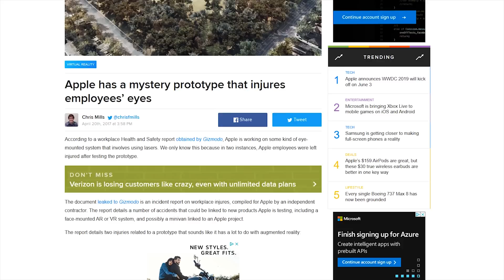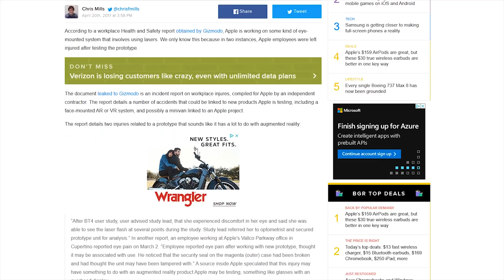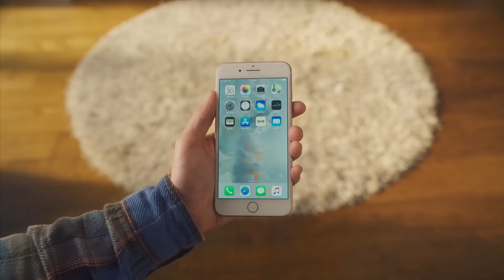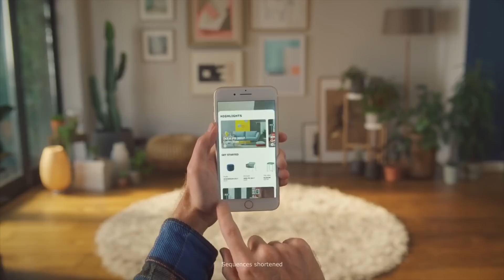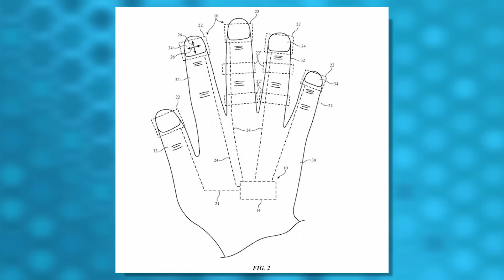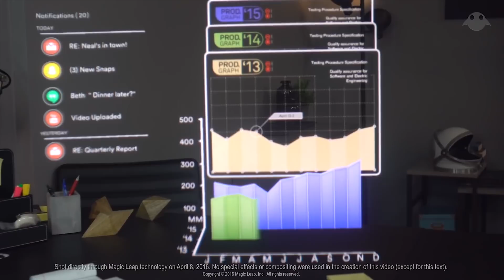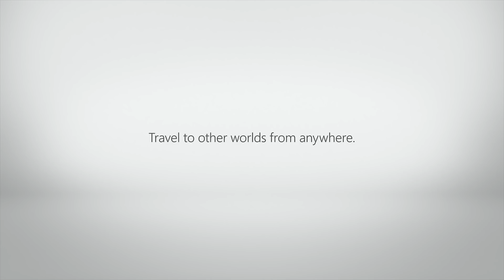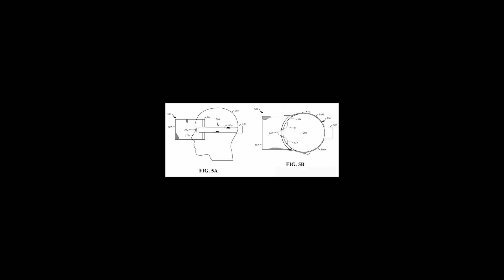Apple AR Glasses are Coming SOON - Everything we KNOW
The Long-rumored and Awaited Apple Augmented Reality Glasses - iGlass / iGlasses may actually arrive sooner than Expected! In this video we are gonna discover what we know so far about apple in the AR/VR world and how they are gonna join this new Technology!

Oculus Rift

Oculus GO

Oculus Sensor

Ni-Zi BATTERIES

Samsung Odyssey Plus

Samsung Hmd Odyssey

HTC Vive Pro

HTC Vive Wireless Adaptor